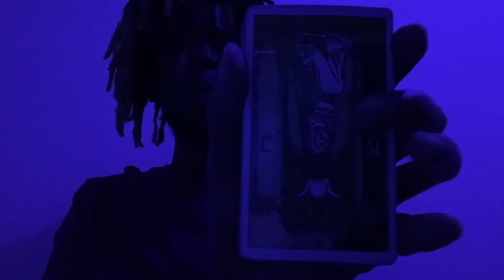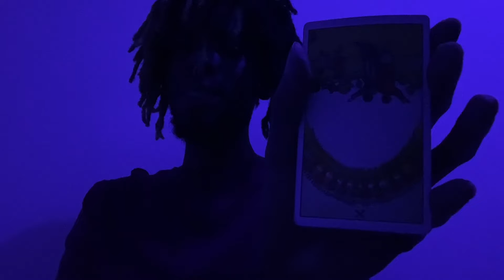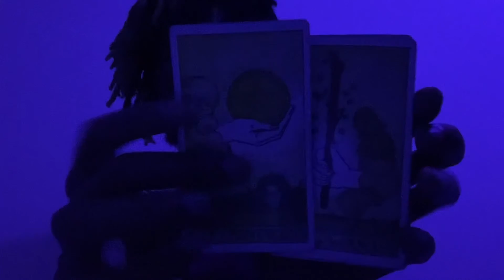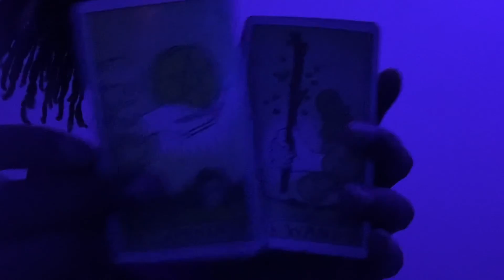Aqua 🌊 Pisces ♓️ Moon in: Aquarius ♒Moon visibility: 59%Moon waxing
Dates: feb. 19 - march 20
Symbol: fish
Polarity: receptive
Element: water
Modality/quality: mutable
Ruling planet: Neptune
Ruling House: 12th ruling the unconscious.
Tarot card: the moon